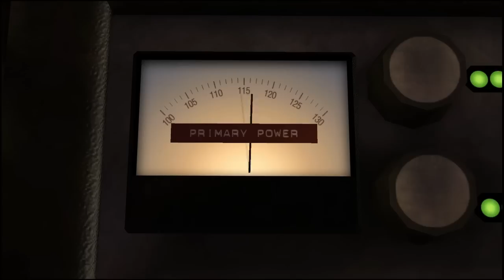Josh plays Back To The Future the game episode one: Kiss ass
The first episode in the "Josh plays" series, This time Josh is playing Back To The Future the game by TellTale games. With Doc been gone for a year. Marty starts to get restless when Docs house goes up for sale